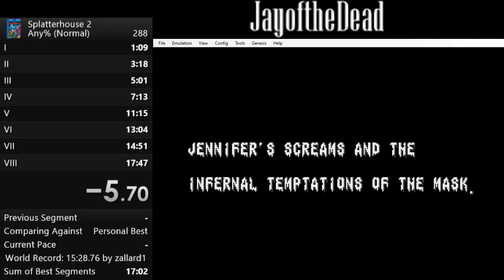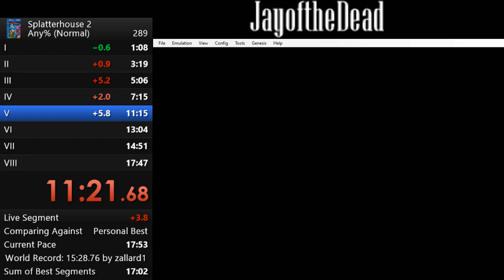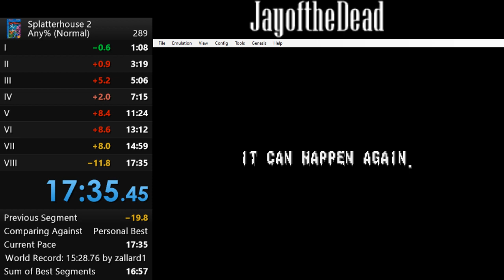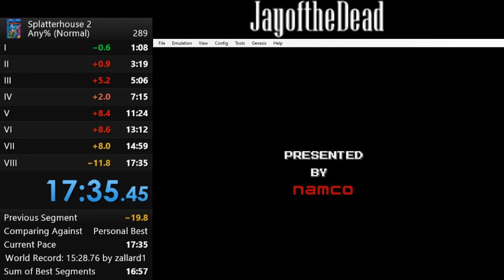Splatterhouse 2 Any% (Normal) PB 17:33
New Personal Best for Splatterhouse 2 Any% (Normal).  Played on Bizhawk emulator.

**Time corrected to 17:33 from 17:35, tying for 5th place**